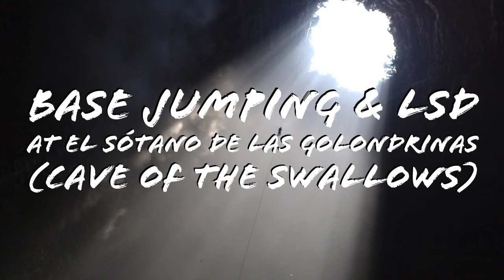Tom Aiello: BASE Jumping & LSD at El Sótano de las Golondrinas (Cave of the Swallows)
Tom Aiello, founder and lead instructor at the Snake River BASE Academy, shares an amazing story about the time he spent BASE jumping at the legendary Sótano de las Golandrinas (Cave of the Swallows) in the jungles of Mexico, “the largest known cave shaft in the world and the second deepest pit in Mexico. The cave gets its name from the green parakeets and white-collared swifts that live along its walls. Each day the birds fly in concentric circles up the cave shaft before the flocks come spilling out of the of the hole into the jungle.” Source

This is an excerpt of episode #126 of Last Born In The Wilderness “Snorting The Ashes Of The Dead: An Unproductive Conversation w/ Tom Aiello.” Listen to the full episode